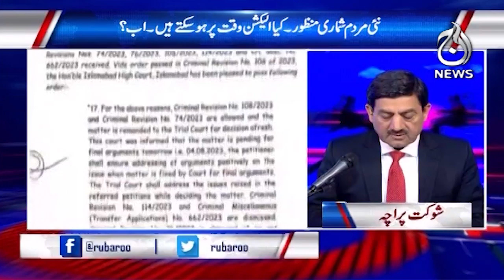Imran Khan arrested after Tosha Khana verdict - Rubaroo With Shaukat Paracha - Aaj News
Imran Khan arrested after Tosha Khana verdict -  Rubaroo With Shaukat Paracha - 05 August 2023 - Aaj News

Host:
- Shaukat Piracha

Guests:
- Abid Zuberi
- Raja Khalid Mehmood

Spot Light With Munizae Jahangir:
shorturl.at/gwFU6